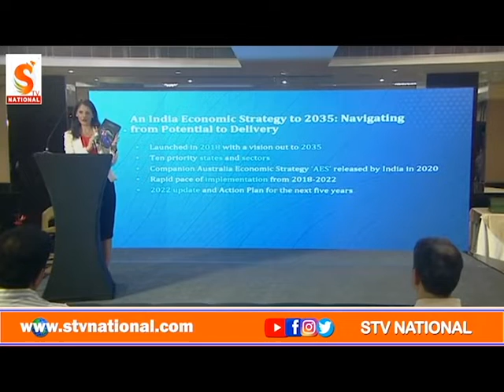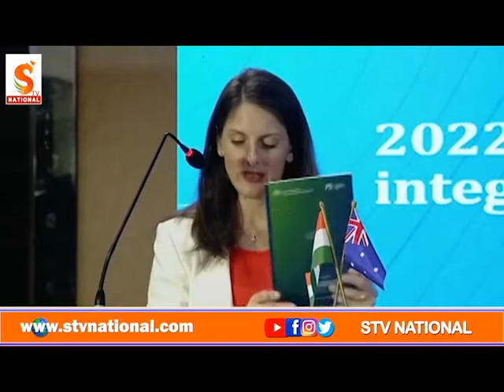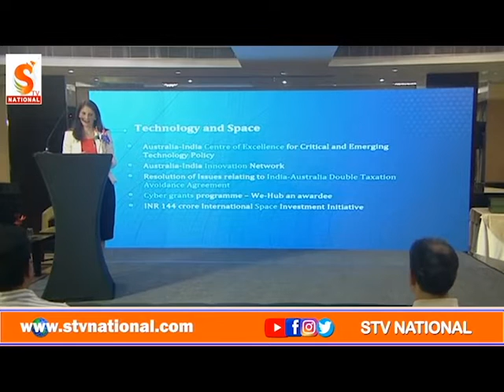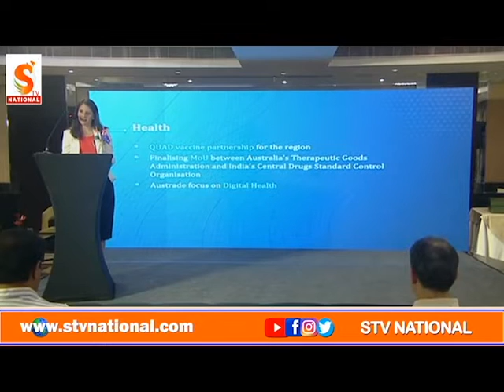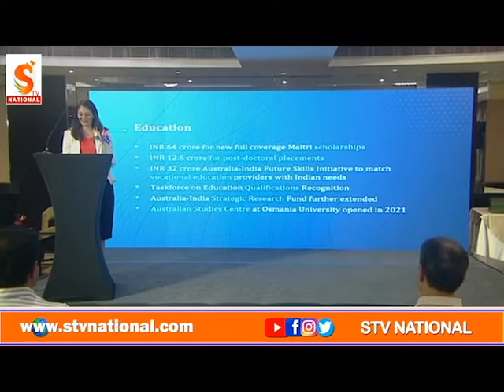Stv National || Minister Sri KTR Participating in Australian CG Event at Taj Deccan